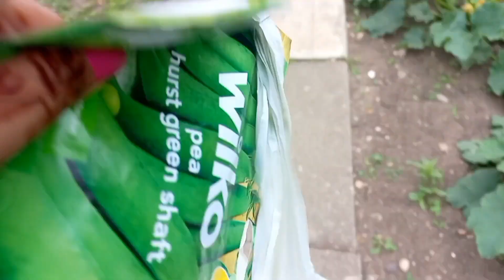gardening tips how to use empty pots +how to help farmers